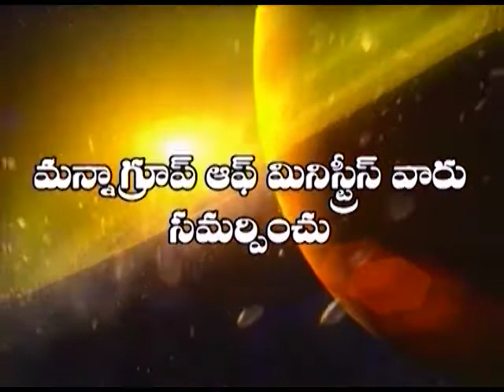Issak Garu 8 3 17